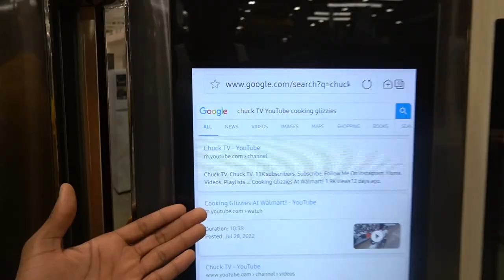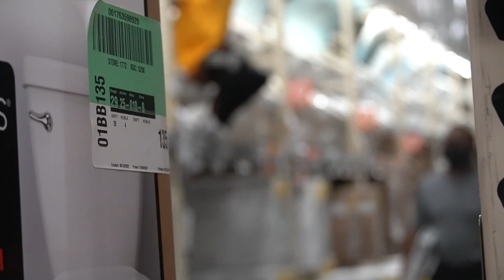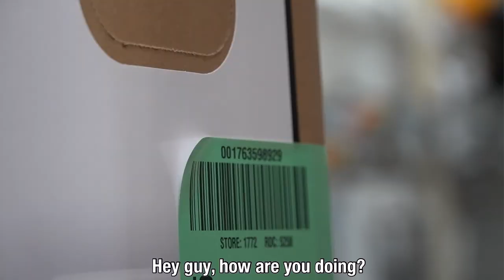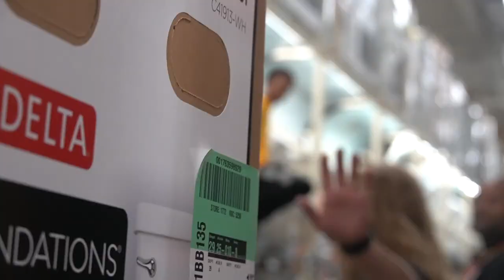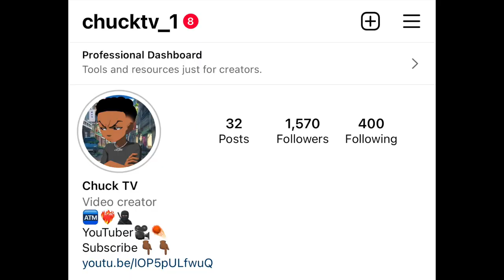Using Public Display Toilets!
I can’t even poop in peace!! 🤦🏾‍♂️🤦🏾‍♂️